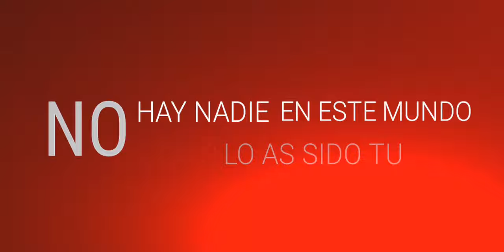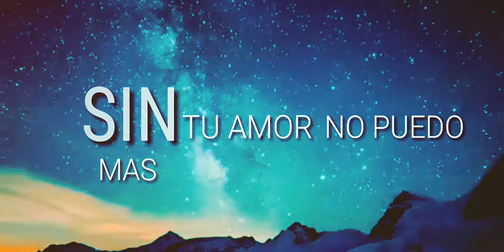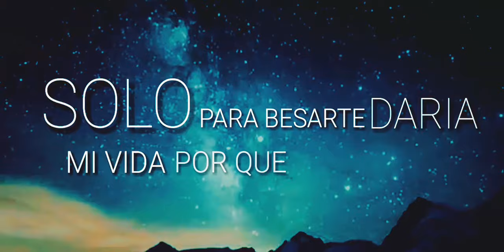Pienso en ti - Carlos Rivera Ft Jose Rivera- video liryc- cover-flex- Austin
Sigue a la página de José rivera

YOU TUBE